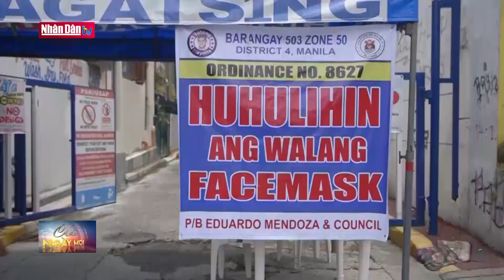Tình hình dịch Covid-19 tại một số nước trên thế giới tính đến sáng 23-1-2021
Tình hình dịch Covid-19 tại một số nước trên thế giới tính đến sáng 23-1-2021 | Truyền Hình Nhân Dân
1. Dự Báo Thời Tiết Hôm Nay